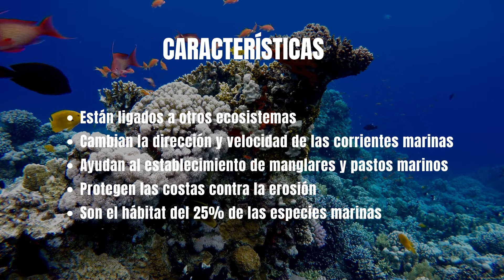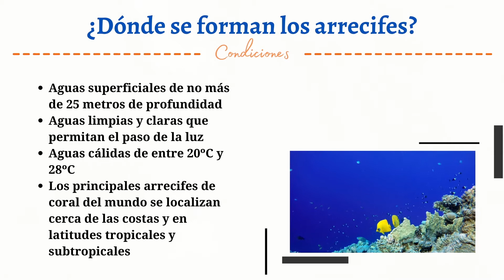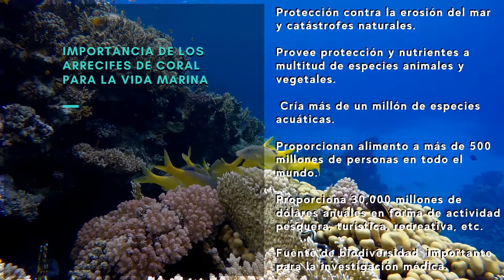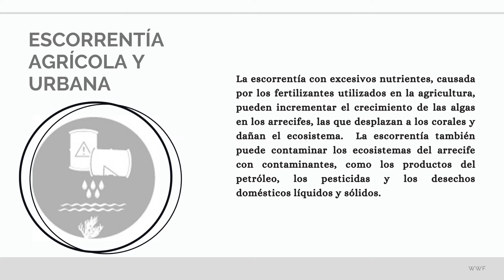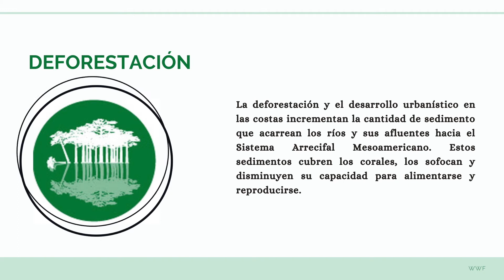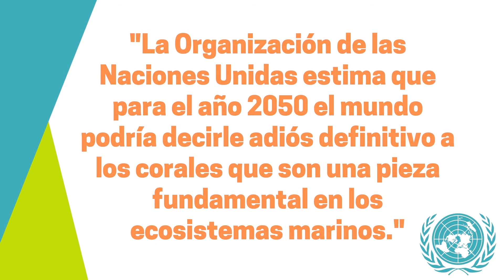Sesiones medioambientales: Arrecifes de coral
Todos los sábados a las 12:OO traemos la clase de sesiones medioambientales.🌱🍃
El tema de hoy es: “Arrecifes de coral”
Impartida por la maestra: Azucena 👩🏻✨
✨Completamente G R A T I S✨
Agradecemos mucho a los alumnos del Tecnológico de Monterrey campus Cuernavaca que participan en el proyecto de revitalización del Parque Alameda y en otras actividades para ti. 🐏💙